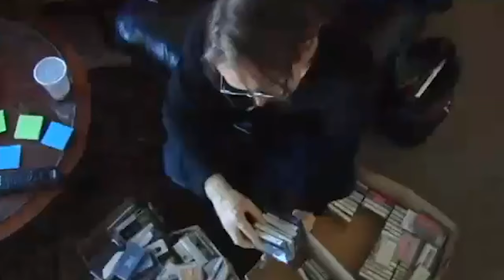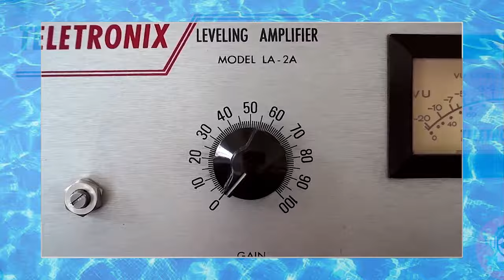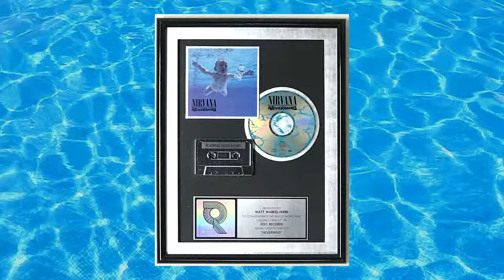Story Behind Nirvana's Producer Butch Vig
0:00 - INTRO
0:48 - Before Dave Joins
2:18 - When Dave Joins
4:20 - Working with Nirvana
6:51 - Nirvana Dissing Nervermind
8:13 - OUTRO